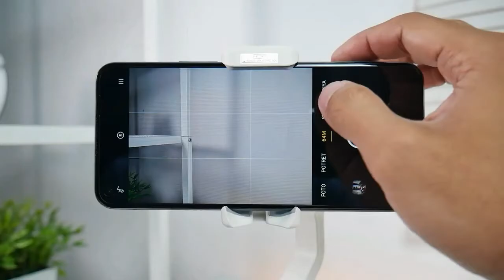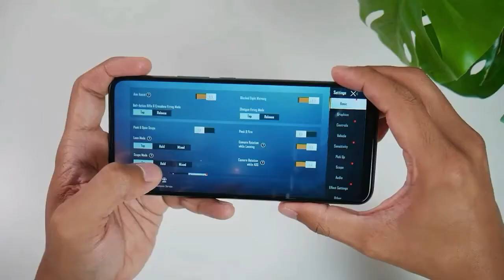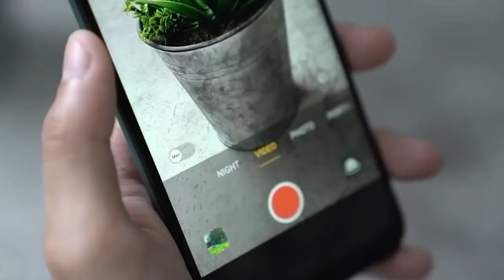Relami 7i Mobile is here check out this video 2020#realme7i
Relami 7i Mobile phone 64MP Camera Bast reviews of 2020 best mobile processor Snapdragon 662 Ultra wide lens cover 120 degree area price only 15 k nice mobile from realme 7 I best mobile powerful battery directed by Manthan Sunil pashine Idol technical Guruji technical technical Samsung technology#realme7i realmeIndia realme5g realme 7 Pro official launch realme 7 realme 7A realme 7i official realme 7s official river realme 7 vs realme 7 8 realme 9 realme x realme Note 10 realme 5G realme smartphone